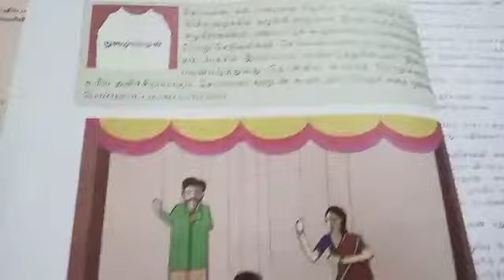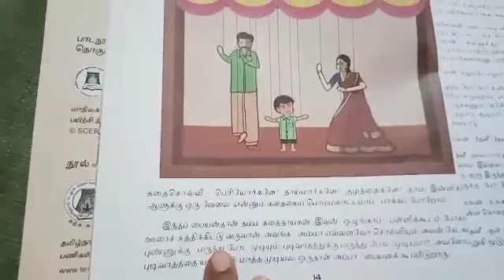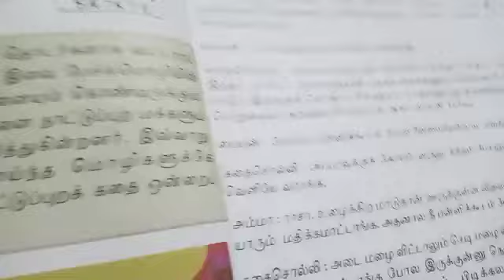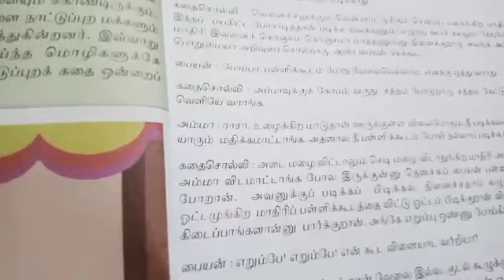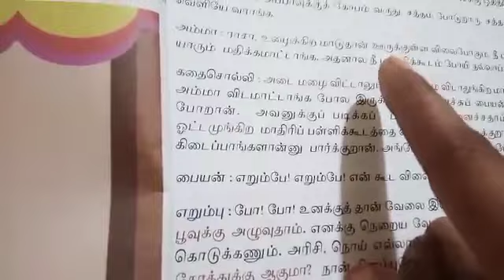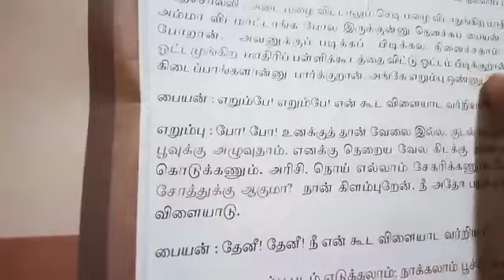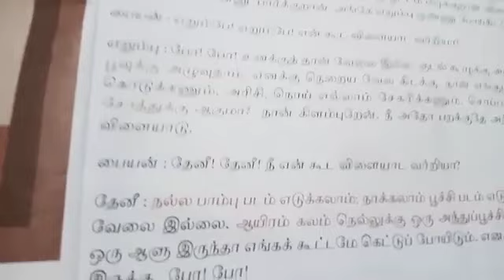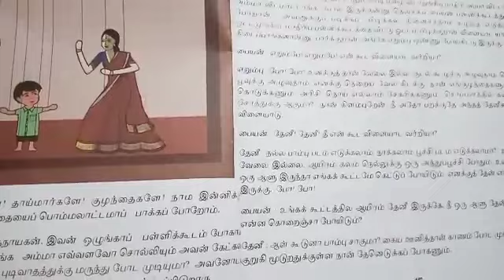7th tamil சொலவடை